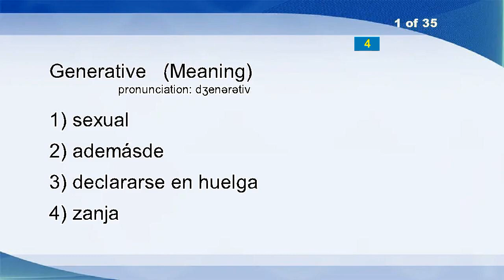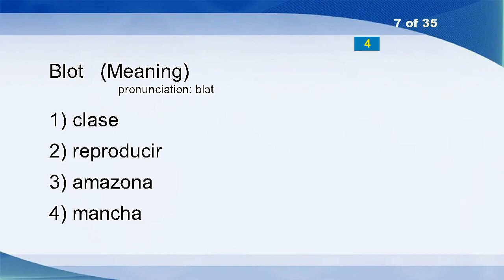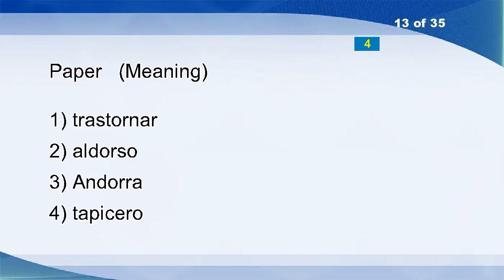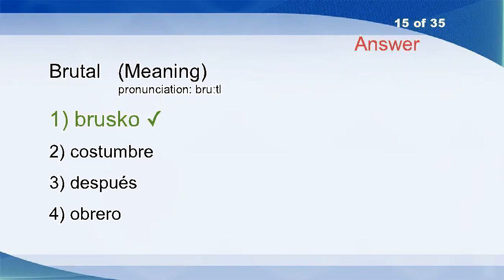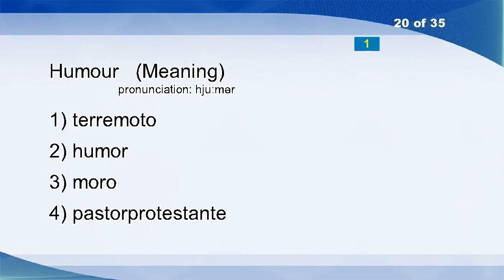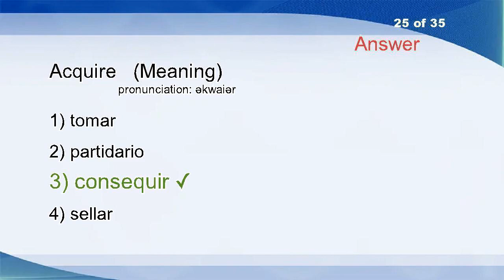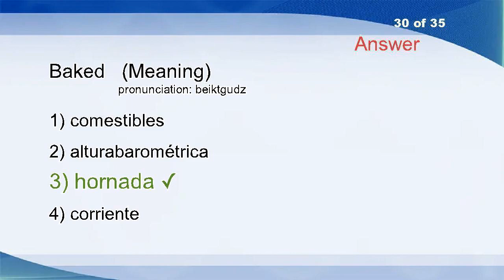English Spanish Vocabulary Word Power Test 217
Generative
Finally
Dismal
Back
Milk
Merciful
Blot
Asset
Reveal
British
Souvenir
Bank
Paper
Fine
Brutal
Push
As
Perform
First
Humour
A
Grave
Commerce
Switch
Acquire
Discount
Account
Girdle
View
Baked
Majorca
Outside
Cucumber
Tape